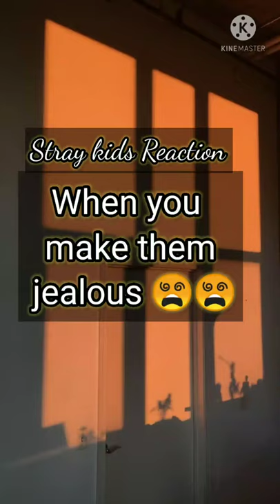[SKZ Reaction]When you make them jelous 🙄🙄🤧